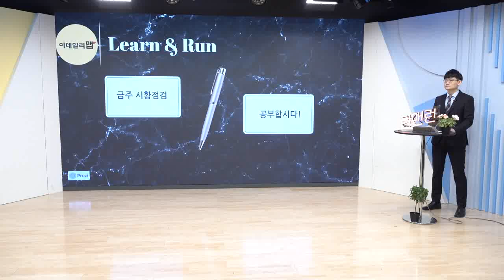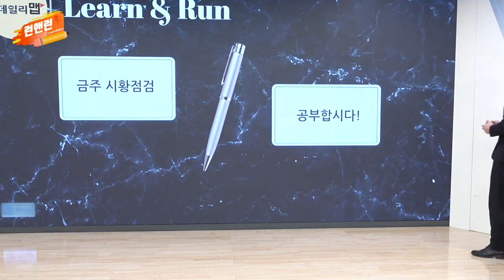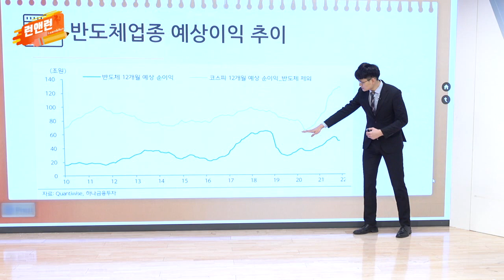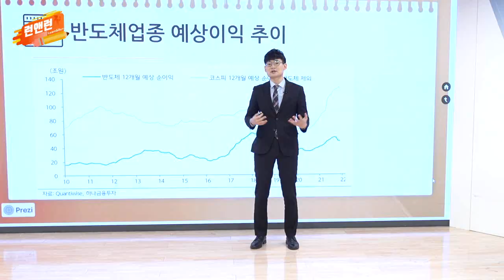반도체 현물 가격 반등 기대 / 반도체 업종 이익 둔화 우려 완화_이번주 증시_이데일리맵 오현진_런앤런 45회 (20211204)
- 반도체 현물 가격 반등 기대
- 반도체 업종 이익 둔화 우려 완화